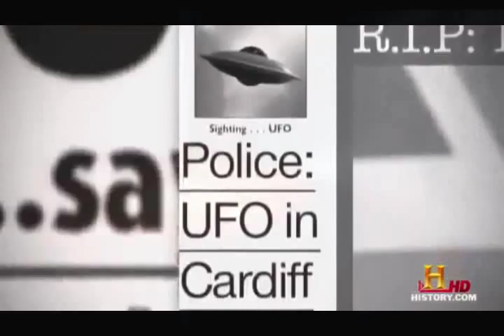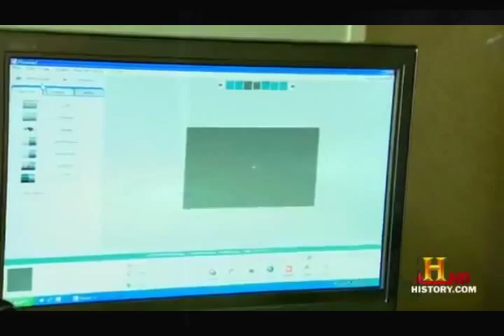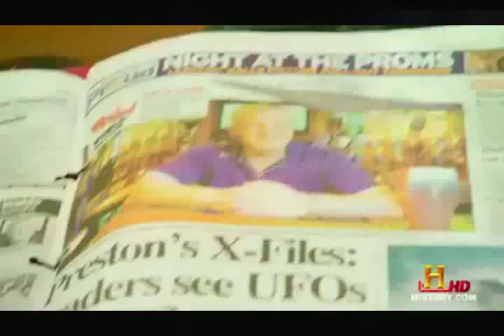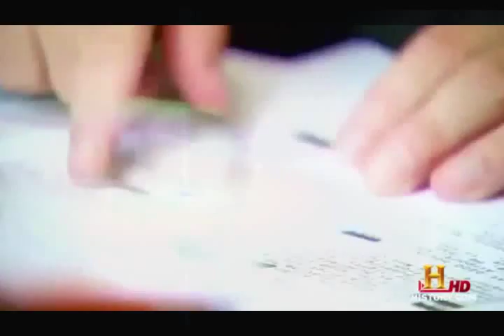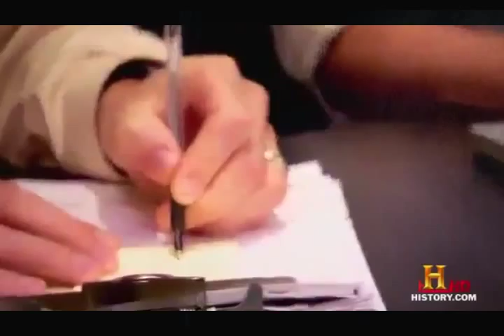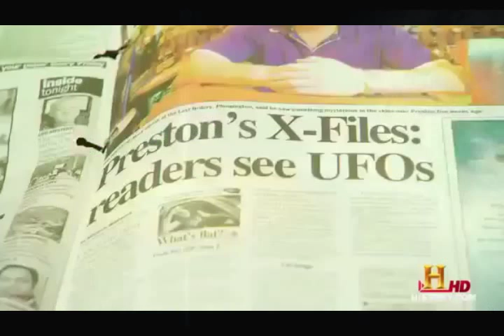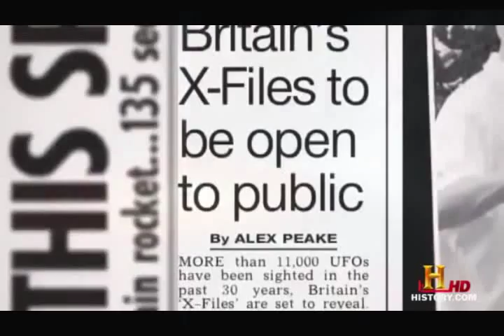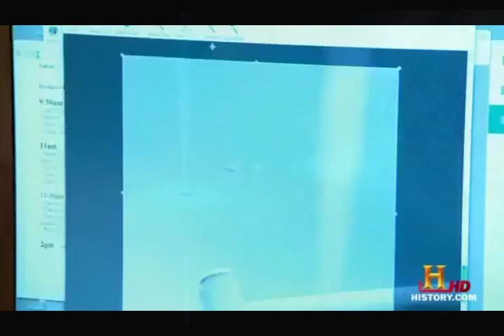Britain's UFO Storm SHOCKING NEW EVIDENCE Paranormal Alien Documentary